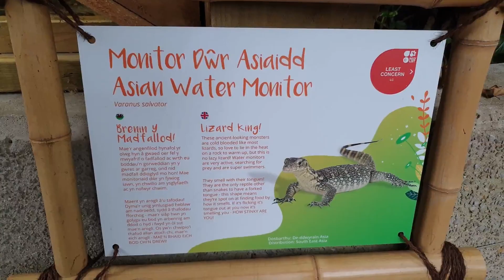PLANTASIA SWANSEA - A walkthrough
This week I killed some time by having a walk around Plantasia in Swansea City centre. Newly refurbished and looking pretty awesome.